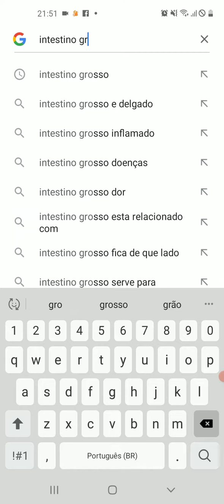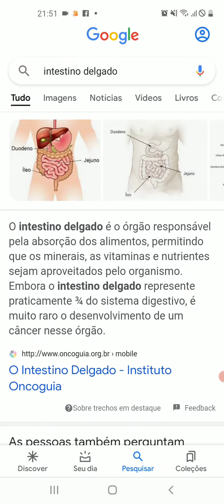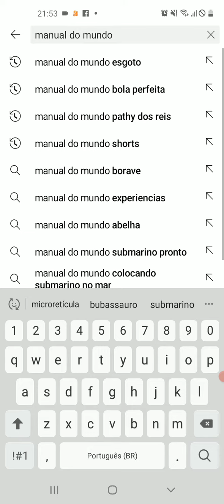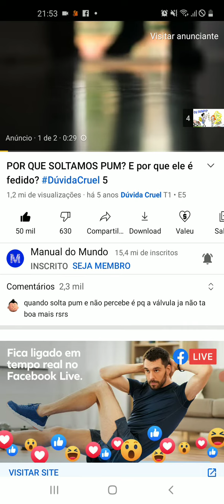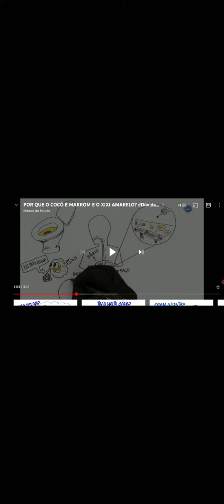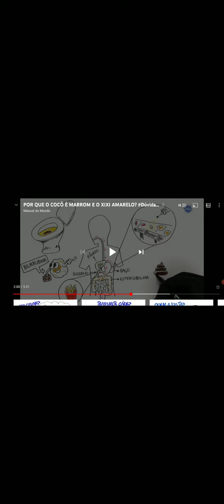Quanto tempo demora a digestão dos alimentos?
Créditos: @manualdomundo
Video: Dúvida Cruel: Por que o seu xixi é amarelo e seu cocô é marrom?